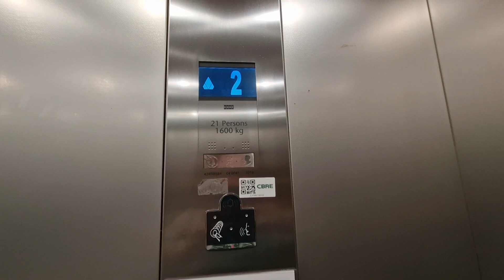2016 Kone Monospace Lift @ John Lewis in Leeds